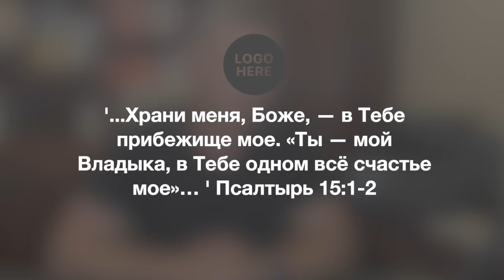Информационный блок 06/15/2024